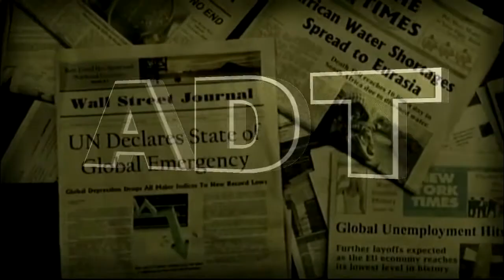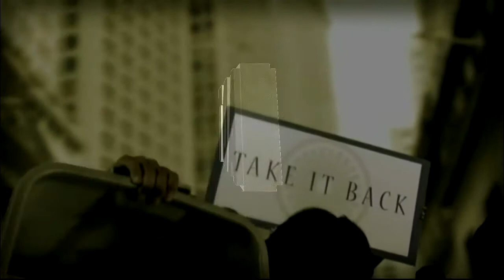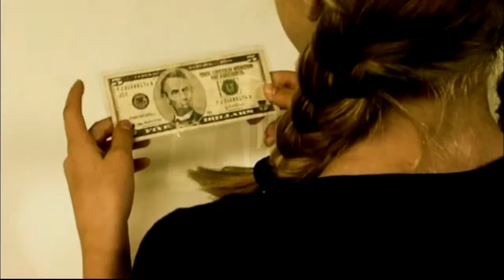Dumbocracy 。Zeitgeist (Underground Mix) 。Ultraterrestrial (0912 mix)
Fight back - against adventures with the loony, and other American idiots! Who are these people? What drives them? And why are they all equally dangerous to our lives, liberties, and pursuits of happiness? Whether it's banning free speech to protect people's feelings or banning adult entertainment to enforce morality. Political extremists continue to trash our civil liberties everyday, brainwashing children and adults while criminalizing everything they can to keep privately owned for profit prisons over crowded!